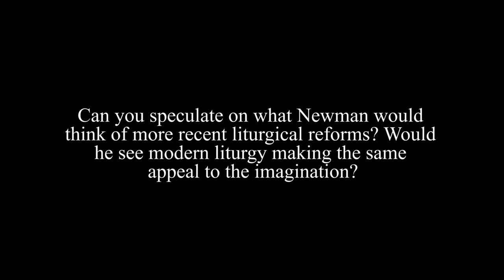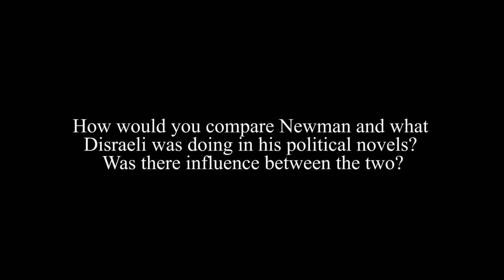Newman’s Apologetics of the Imagination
A Colloquium with Fr. Ian Ker (Oxford)

Swift Hall, University of Chicago

John Henry Newman famously insisted that "the heart is commonly reached not through the reason, but through the imagination."  As a theologian, apologist, and the 19th century's most famous convert, Newman was keenly attentive to the foundations of religious belief.  His apologetic career is, in some sense, an appeal to the imagination in contradistinction to the prevailing empiricism of Locke and Hume.  In his novels, sermons, lectures, and even his philosophical magnum opus, the Grammar of Assent, Newman defends an understanding of the imagination that harmonizes religious faith and rational inquiry.

Cosponsored by the Nicholson Center for British Studies